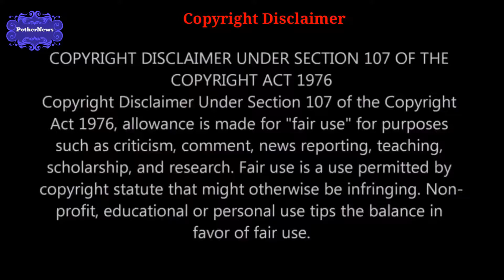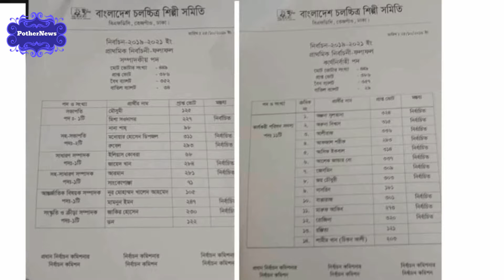নির্বাচনের ফল নিয়ে যা বললেন মৌসুমী || চলচ্চিত্র শিল্পী সমিতির নির্বাচন || PotherNews